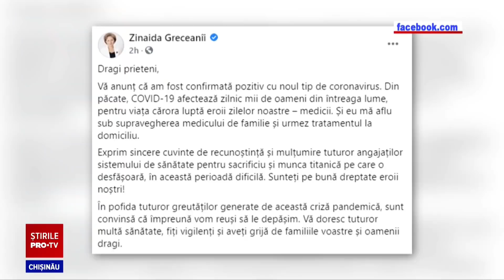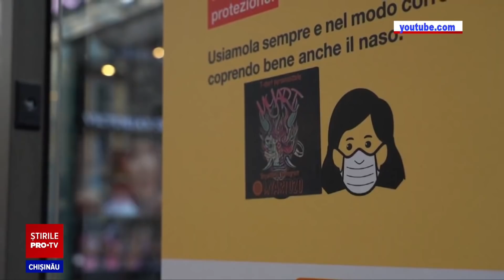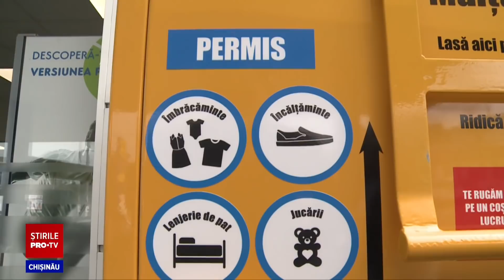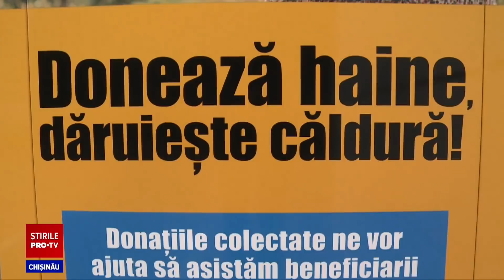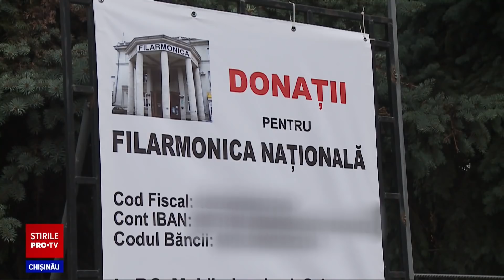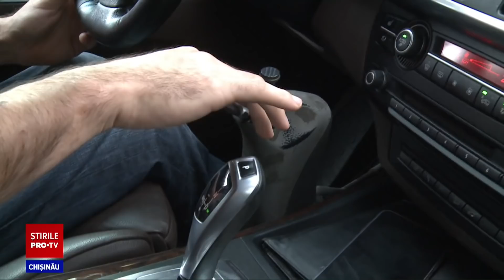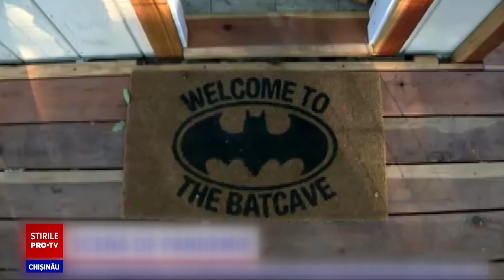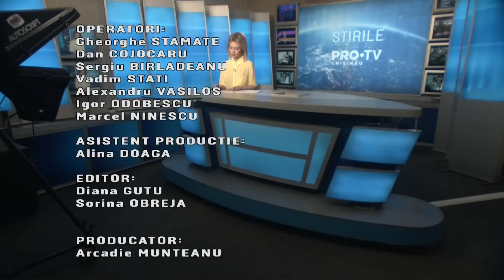Stirile Pro TV 19 octombrie (ORA 17:00)